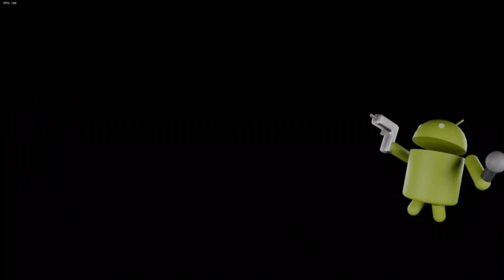I don't know why I made this but I like it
do YT tags even affect the algorhythum?